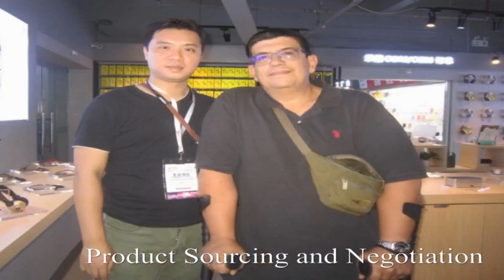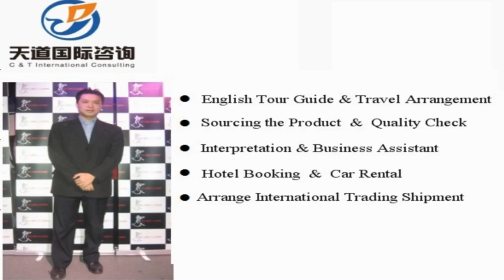Shaoguan Interpreter China/Shaoguan Translator Private Interpreter/Business Interpreter in Shaoguan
Vchat: huangyiyun328
Skype: michael_328_2

Hi, This is Michael,  a professional interpreter/translator, sourcing agent, business assistant, personal travel tour guide in Shaoguan city, Guangdong Province, China.

Our Detailed Services:

1. Sourcing--could guide you to the wholesale markets and factories for sourcing products with your price and high quality easily !

2. Quality control -- to stay in factory during manufacture to make sure the factories are according to the request production from your side.

3.Shipping -(Express/Air/CONTAINER) -- arrange shipment and work out customs documents and certificates such as packing list,commercial invoice,Certificate of Origin

4. Translation & Interpretation -- follow customer to any city in China ,be your own translator or interpreter. Conference Interpretation(simultaneous/consecutive interpretation),etc.

5. Business Assistant – manage day-to-day operations of business and help keep everything running smoothly.

6. Market research Service: gather information about target markets for our client for helping their business strategy.

7. Travel Arrangement and Plan:  Provide the best itinerary for our client’s trip.

8. Personal tour Guide Service: Provides assistance, information on cultural, historical and contemporary heritage to people on organized tours

9. Car rental—driver service and car pick up anywhere in every city of China.

10. Flight & Train Booking

11. Hotel Booking

12. Business Consultant:  provides professional or expert advice in the fields like Marketing, Export and Import, Human Resource, Public Relationship, Government Policy, Marketing Research, Company Set Up.

Wechat: huangyiyun328
Skype: michael_328_2